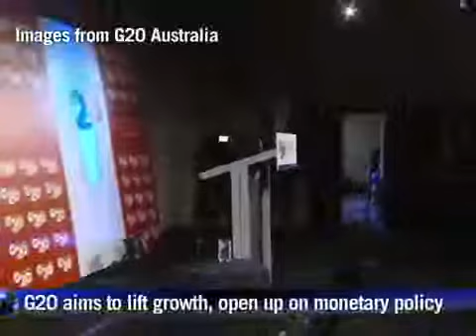G20 aims to lift growth, open up on monetary policy1